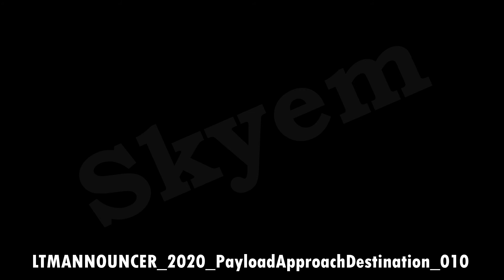Fortnite Spy Games LTM Voicelines | Fortnite Leaks | Skyem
Here is the voice that plays on the Payload LTM and maybe somewhere else.

Sounds:
0:00 LTMANNOUNCER_2020_30SecsRemain_010
0:02 LMTANNOUNCER_2020_Countdown_10_010
0:04 LTMANNOUNCER_2020_Countdown_1_010
0:06 LTMANNOUNCER_2020_Countdown_2_010
0:07 LTMANNOUNCER_2020_Countdown_3_010
0:09 LTMANNOUNCER_2020_Countdown_4_010
0:11 LTMANNOUNCER_2020_Countdown_5_010
0:13 LTMANNOUNCER_2020_Countdown_6_010
0:14 LTMANNOUNCER_2020_Countdown_7_010
0:16 LTMANNOUNCER_2020_Countdown_8_010
0:18 LTMANNOUNCER_2020_Countdown_9_010
0:20 LTMANNOUNCER_2020_EscordThePayload_010
0:22 LTMANNOUNCER_2020_OneMinuteRemain_010
0:25 LTMANNOUNCER_2020_Overtime_010
0:28 LTMANNOUNCER_2020_PayloadApproachDestination_010
0:31 LTMANNOUNCER_2020_PayloadContested_010
0:33 LTMANNOUNCER_2020_PayloadReachedCheckpoint_010
0:37 LTMANNOUNCER_2020_Round2Start_010
0:40 LTMANNOUNCER_2020_Round3Start_010
0:43 LTMANNOUNCER_2020_Round4Start_010
0:47 LTMANNOUNCER_2020_StopThePayload_010

All music and all sounds have been created and produced by Epic Games. All rights are for Epic Games.